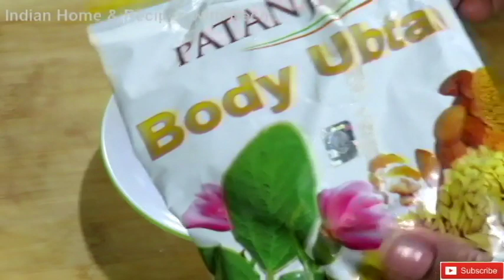9 Useful Asafoetida (Heeng) Remedies रोजमर्रा की जिंदगी में काम आने वाली बेहद असरदार हींग के नुस्के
Hello friends welcome to Indian Home And Recipes With Neena Today, I am going to share with you: - 10 Very Useful Heeng Remedies
If you are new to my channel a big virtual hug to you and Welcome to the family in "Indian Home and Recipes with Neena".
Benefits of Heeng
Uses of Asafoetida
Importance of Asafoetida
Benefits of Asafoetida for Skin
Asafoetida
Health Benefits of Asafoetida
Natural Remedy
Asafoetida Facts
Ayurveda Medicines
Useful Home Remedies of heeng
Dental Health